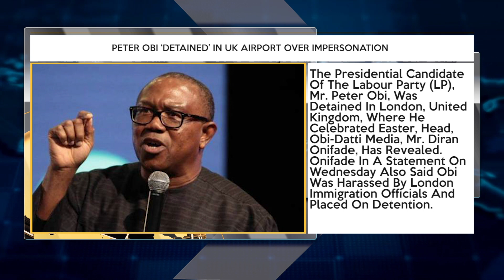Peter Obi ‘Detained’ In UK Airport Over Impersonation + More Top Stories | TRUST TV